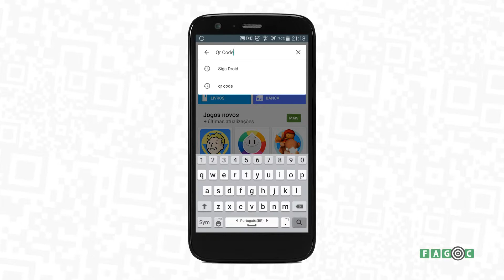Tutorial Qr Code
Na era da informação, buscamos cada vez mais praticidade. A comunicação teve que se adaptar ao contexto da falta de tempo, e, para isso, fez uso de recursos para atender uma sociedade cada vez mais exigente. Saiba como instalar um aplicativo e executar o QR Code no seu celular.